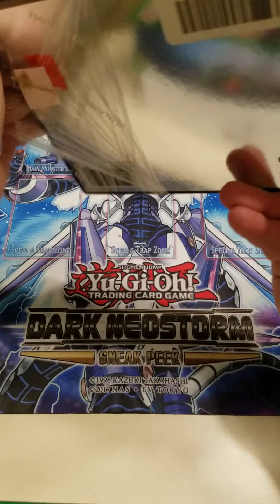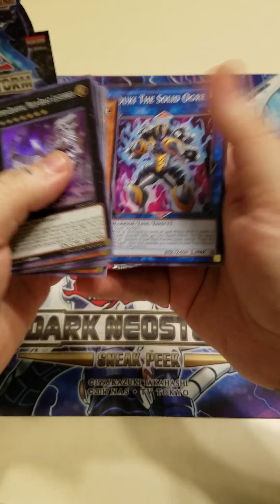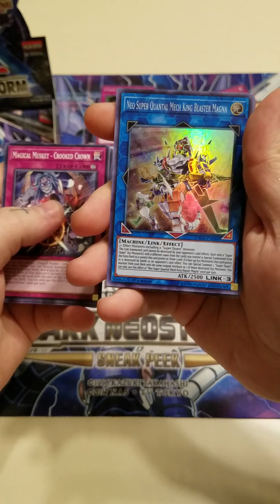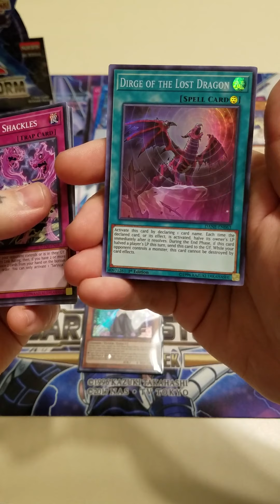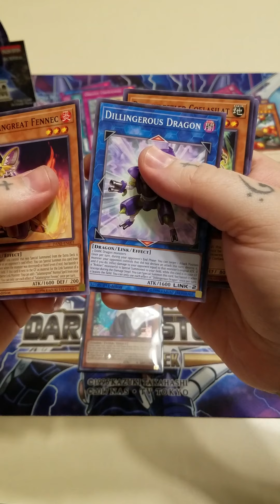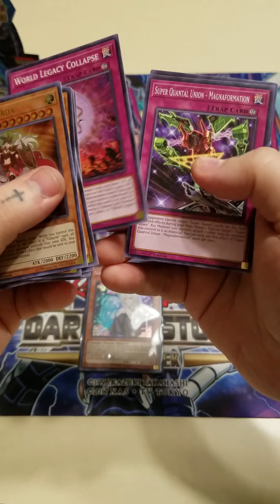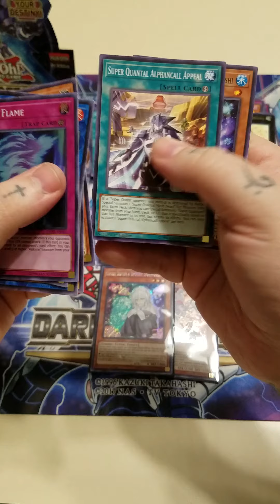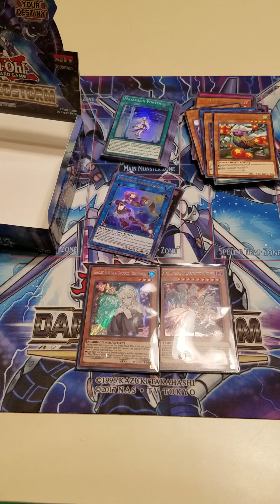Yu-Gi-Oh! Dark Neostorm Box Opening! Amazing Pulls!!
Opening up a box of Dark Neostorm! Good pulls this time around. This set has some good cards overall for the new players as well as new support for some older archetypes.